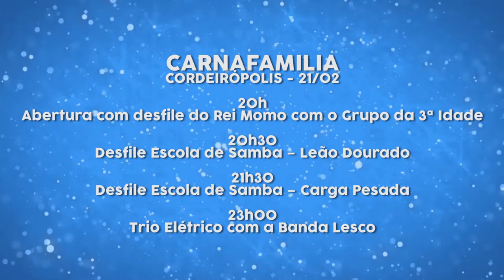CARNAFAMILIA - 21/02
Confira a programação para o CarnaFamilia em Cordeirópolis para esta sexta-feira, dia 21/02.

Deiversão e Alegria, é só aqui no AgitoFolia!